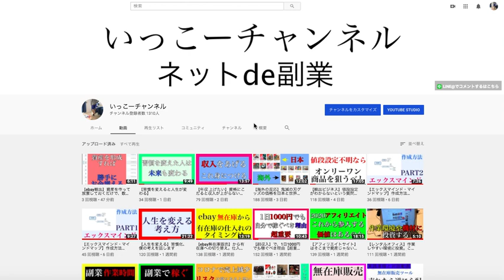【音質悪い】運転しながら、ラジオみたいに喋ってみた。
音質悪いので、聞かなくても大丈夫です汗

▶︎LINE@追加で【限定動画多数】が、すぐ視聴できます

▶︎セカンド、サードチャンネル開設しました

▶︎ebayコンサル・サポート企画動画はこちら

第5回 【ここで差がつく】自己投資を「成功に結びつける人」と「時間のムダにする人」の違い【良いお金の使い方】